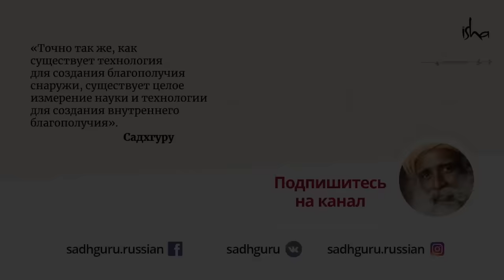Как звук АУМ может преобразить вашу жизнь?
Можно ли с помощью произнесения АУМ справиться с физическими и психическими проблемами? Садхгуру рассказывает о преобразующем влиянии звука АУМ и о том, как возникло распространённое искажение этого универсального звука Творения.